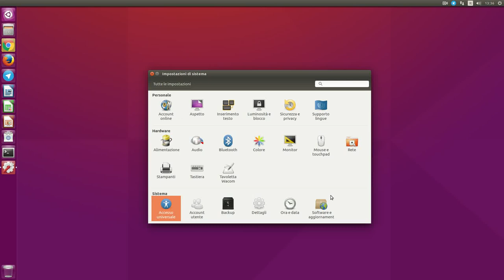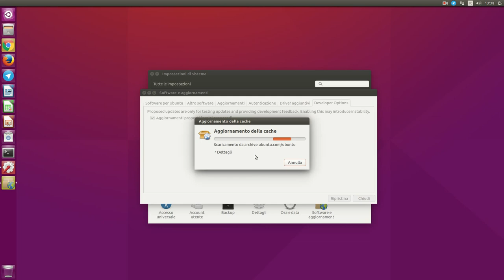Ubuntu 16.04 LTS - Gestione aggiornamenti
Ecco il nuovo look di Gestione Aggiornamenti su Ubuntu 16.04 LTS che ora ha un tab separato per gli aggiornamenti proposti.